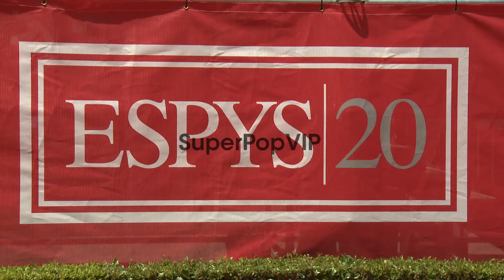ATMOSPHERE Signage at at 2012 ESPY Awards on 7/11/2012 in...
ATMOSPHERE Signage at at 2012 ESPY Awards on 7/11/2012 in Los Angeles, CA.